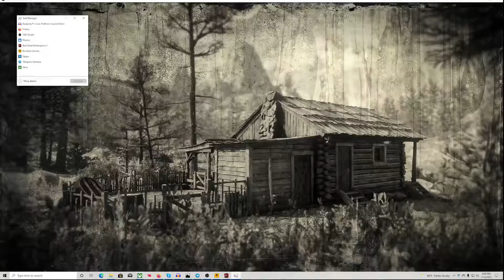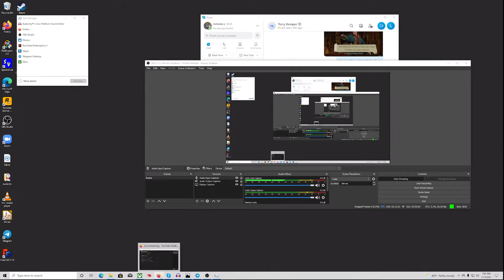just trying this thing out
a little RRD2